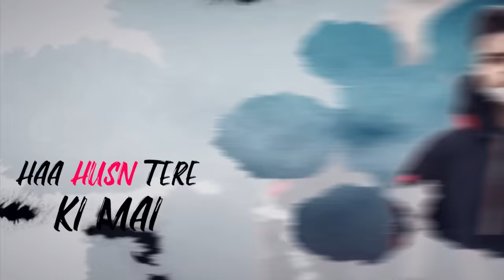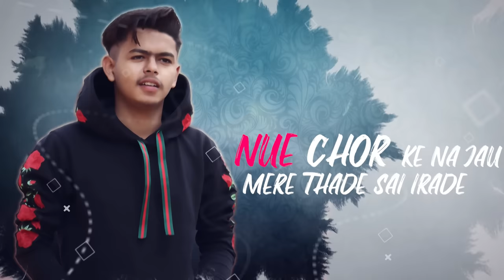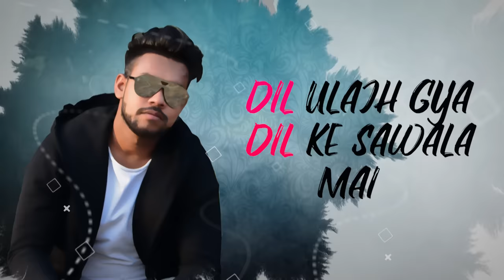Nazar (Official Video) - Pulkit Arora | Kabira | Rakhu na kasar | Latest Haryanvi Song Haryanvi 2021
Pulkit Arora Presenting New Romantic Song 'Nazar' in Soulfull Voice of Pulkit Arora

Streaming Now ►

Amzon Music

Credits ►

Song - Nazar
Singer - Pulkit Arora
Lyrics - Pulkit Arora
Composer - Pulkit Arora
Music Arranger - Kabira
Mix Mastered - D Chandu
Label - Pulkit Arora

All Copyrights Were Reserved By ©️ Pulkit Arora

Lyrics (Nazar - Pulkit Arora)

Kaale Zulfaa ke jaal dekh
Kare bura haal
Laal hotha aaali haasi R..
gawaahi Bharti...

Kalle kalle manas ka
haale kaljha
Teri morni si taur yaa

tabahi karti...

Ha husan tere ki mai
Taarif karu ke
Dekh husan tere ne
Bande bade hare rai(x2)

Akai pal me seena channi hogaya
Tanne nazara ke gelleya ise
Fire mare rai

Fire mare rai

Bola ka mai pakka
Jutha karta na vaade
Nue chor ke na jau
Mere thade sai irade

Dunia Te pare tanne Pyar karunga
kare janu mughla ke raani shehzaade(x2)

Gail zindagi bitaan ki
Tu haami bharde
Pufa Dunga mai laadoo
 Tere shonk saare rai

Fire mare rai

Fire mare rai

Rap

Mai tanne dekhte hi
Khogya khayala mai
Dil ulajh gya Dil ke sawala mai

Tere hotha ne chummu
Akk akhya M dubbu
Bane sai tere
jisi kayi saala mai
Tu samajh te pare
Mere samajh na aayi
Mai ghanna chalu bhi na
Akk bata mai behkalu
Par tere jisi cheej mkha
Chhodi bhi na jaave
Sochu tanne samjhan
Timai tution lawalu

Rakhu na kasar chorri
kisi cheej ki
Chahuegi jo sab
akhya syami pavegi

Sath tere chaalu
Tere saaya banke
Sou ram ki na
Tere pe koi anch avegi

Sath tere chaalu
Tere saaya banke

baata meria ne leke tu
Majaak kare naa
Chora bhiwani aala
laata konya juthe laare rai

Fire mare rai

Fire mare rai

Nazar Remix💞Pulkit Kabira Ayaan Records💖Haryanvi Songs 2020💓Nazar Dj Remix💘Husan Ki Tarif Dj Mix

Nazar Dj.
Nazar Dj Remix.
Nazar | Dj Mix Song 2020.
Nazar | Dj Remix Song 2020.
Nazar | Dj High Vibration Mix Song 2020.
Nazar | Letest TikTok Famous Song Video Song 2020.
Nazar | Dj Mix Song.
Nazar | Dj Music V-King.
Nazar | Letest Dj Dance Song 2020.
Nazar Dj Remix Song | HD / 4k. Love Song 2019.
Nazar | Dj Remix Song 2020 || Dj Music Center.
Nazar Dj Song.
Nazar Dj Remix Song.
 Nazar WhatsApp Status video 2020,
Nazar | Dj Music Center.